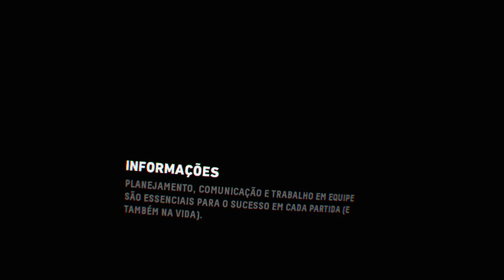Firewall Zero Hour™_cavera